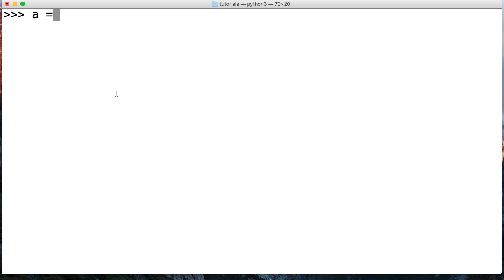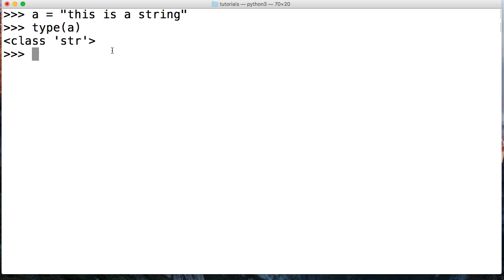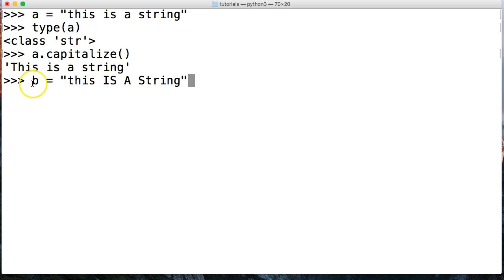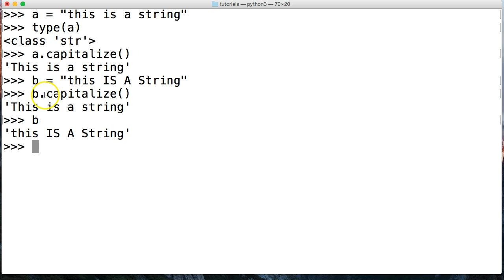Python 3.7: Capitalize String Method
*Note - We no longer answer questions on YouTube, If you have a question please visit our

In this tutorial, we will introduce you to the Capitalize string method in Python 3.7. This method will return a copy of the string with the first character capitalized and the remaining characters lowercase.